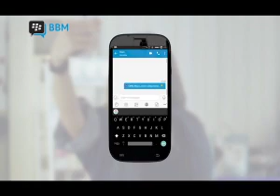BBM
Video Ad